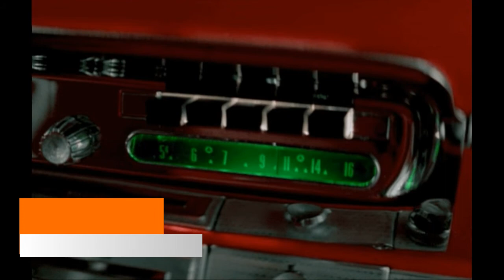GUITAR GABLE - Guitar Rhumbo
Gabriel Perrodin.
Bellevue, Louisiana.
1956.
Excello Records.